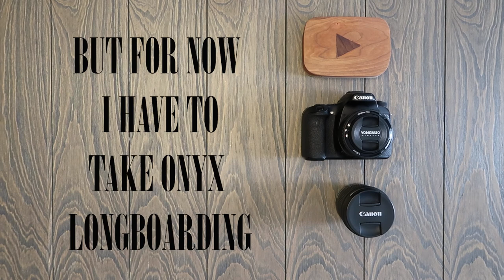1000 SUBSCRIBERS!!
Thank you everyone for following! I cant wait to make more videos with onyx!

Onyx is a mix between a Siberian Husky and an Alaskan Malamute
He is 2 year old.
Gear:
Canon g7x Markii
Canon 70D
Phantom 4 Pro
Dji Mavic Pro
Gopro Hero 5